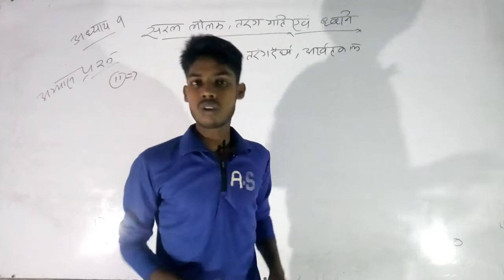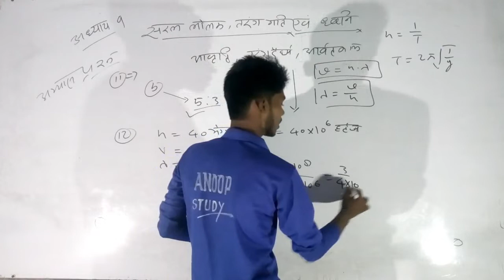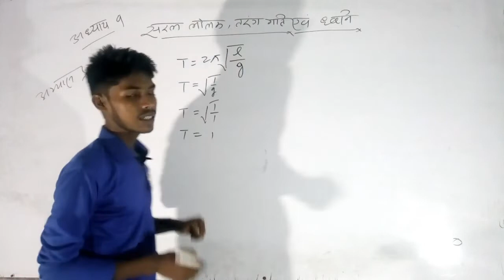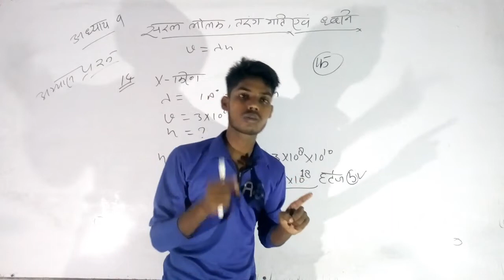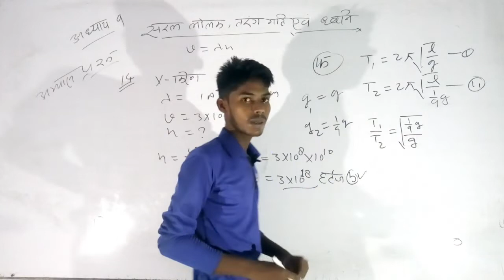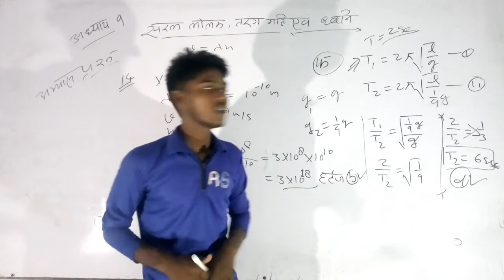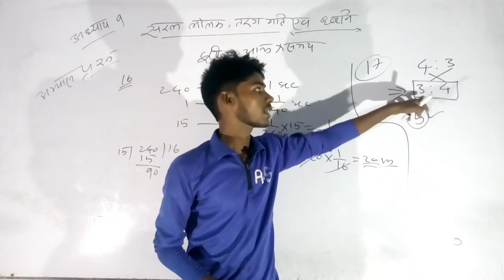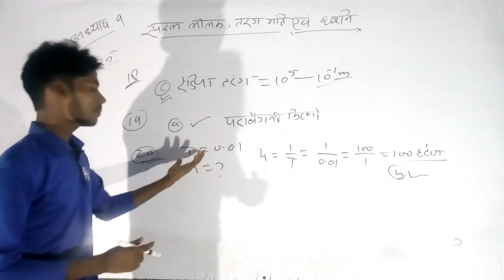Rivision class|सरल लोलक तरंग गति एवं ध्वनि | Mission#2022_Polytechnic class=38